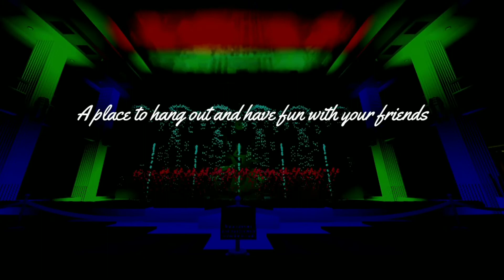Diversion City Area 1 Grand Opening Trailer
Diversion City Grand Opening Official Trailer

Grand Opening Date: Saturday, 15 May 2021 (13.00 WIB)
Game: Diversion City
Platform: Roblox

Can you guess what's new in the next update?

Thanks for being a loyal player and once again sorry for the inconveniences. Hope the next update will make you happy! :D